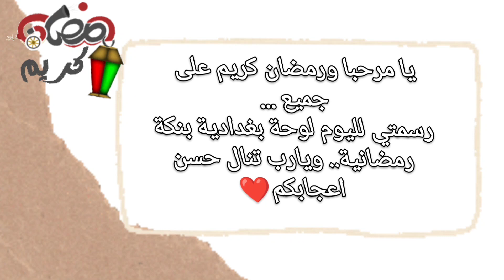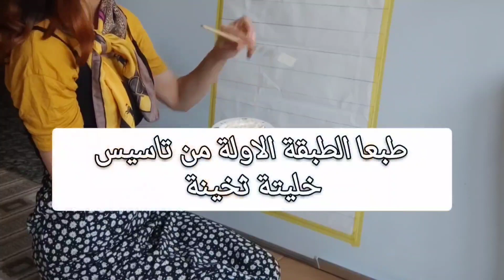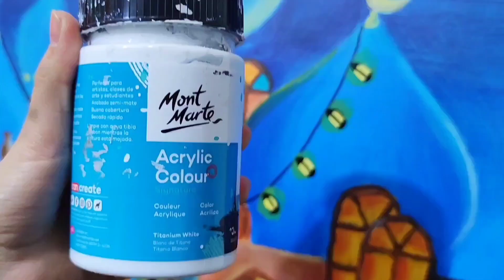رسمت لوحة بغداديات بنكة رمضانيةRamadan drawing📿🖌️